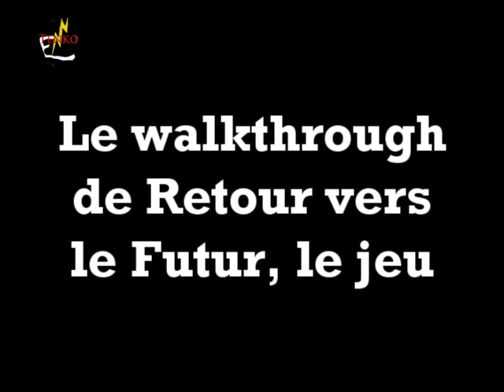Walkthrough de Retour vers le futur : Le jeu, Episode 7 : L'alcool de contrebande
Bonjour à tous et à toutes. Je suis Tenko, et je suis ici pour vous présenter le walkthrough de retour vers le futur, le jeu.

Dans cet épisode, il nous reste plus qu'à trouver de l'alcool pour aider Emmett à construire sa foreuse à percussion.